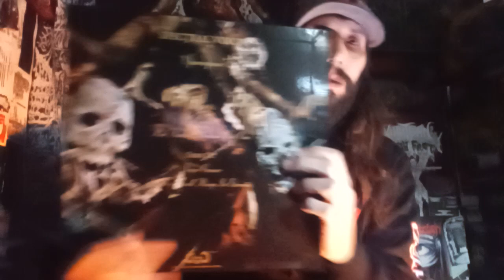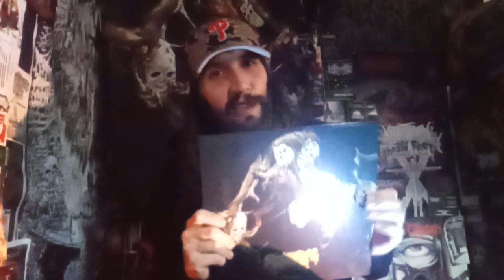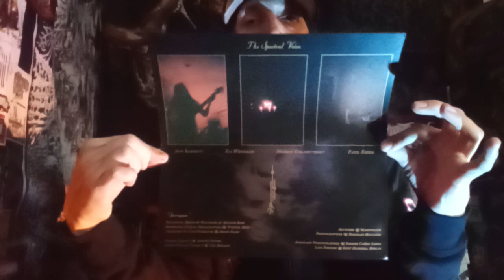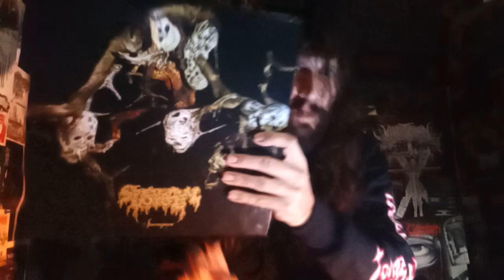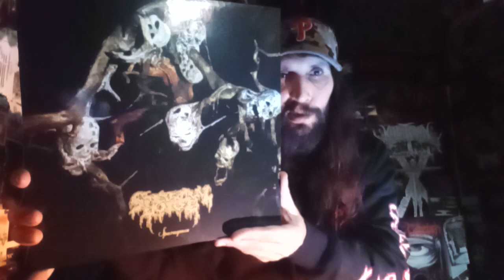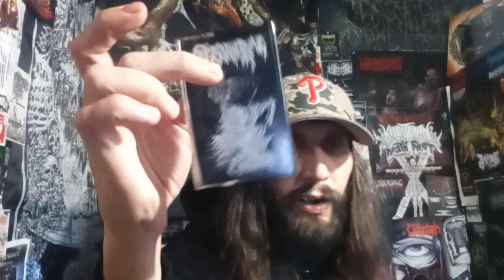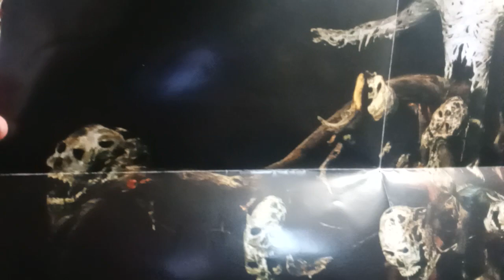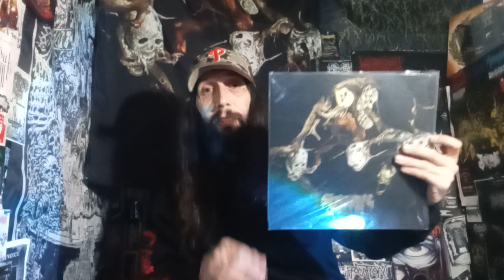Vital Vinyl Vlog: Spectral Voice - Sparagmos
From the darkest depths of Colorado via Arthur Rizk at Redwood Studios in Philadelphia... it's the sophomore full length from the, "Spectral Voice" titled, "Sparagmos"!(The title itself, alluding to the Dionysian rite of being torn limb from limb)
Now I'm not being biased here, if I thought it could have been better, I'd say something. So watch and see if the new, "Spectral Voice" really made my hair grow three inches within the first playthrough!!!

"Spectral Voice's Sparagmos unfolds as a momentous second full-length offering under the banner of Dark Descent Records, marking the culmination of a period devoted to katabatic immersion into the material. The title itself, alluding to the Dionysian rite of being torn limb from limb, sets the stage for a profound exploration of life, death, and the untamed essence within.

"The content of the album oscillates between lamentation and exaltation. An immersive, morbid atmosphere of funereality longs for the liberation of death and mourns the agony of life. Coupled with moments of frenetic madness, grandeur, terror and ecstasy, the point we are trying to get to is the moment in which - through sacrifice - atavistic wildness is unleashed, and the ultimate exaltation of life through death is realized," reflects drummer/vocalist E. Wendler.

Influences drawn from the esoteric realms of death, black, doom metal, dark ambient, and arcane literature converge to shape Spectral Voice's most realized manifestation. Featuring the sonic prowess of M. Kolontyrsky (guitar), P. Riedl (guitar), and J. Barrett (bass) – also of Blood Incantation fame - alongside the drummer/vocalist E. Wendler, Spectral Voice weave a sonic tapestry with a level of excellence that surpasses even their own formidable standards.

Sparagmos unquestionably stands as a definitive death metal highlight of 2024. "

SPECTRAL VOICE -SPARAGMOS